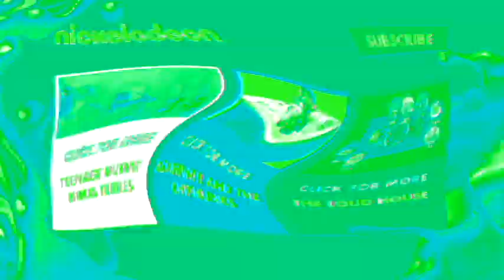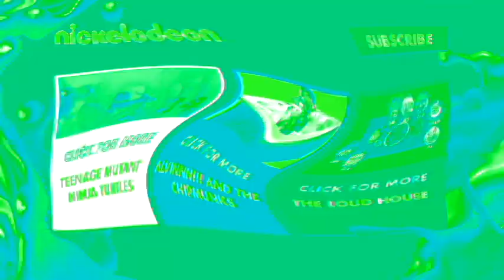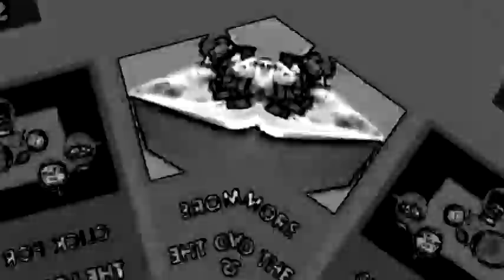Veg Replace Tennis Jon Hamm Takes His Advertising to Bikini Bottom SpongeBob Rounds